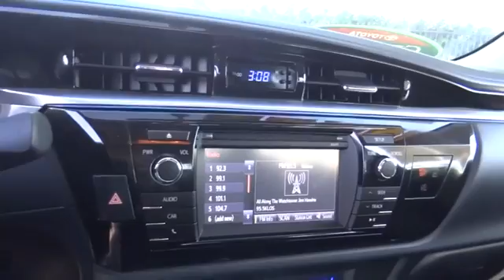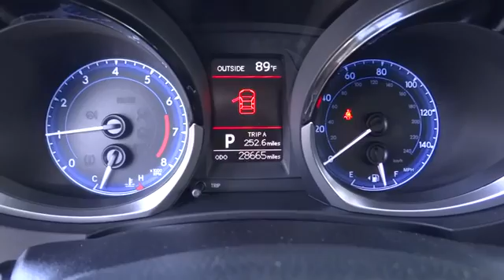2015 Toyota Corolla used, Ontario, Corona, Riverside, Chino, Upland, Fontana, CA 2081031P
2015 Toyota Corolla

Crown Toyota
1201 Kettering Drive

Price Reduced!   2015 Toyota Corolla S Plus.  One owner from new and just 28k miles.  Great looks and Toyota reliability!  The perfect combination!  brbrAt John Elway's Crown Toyota we focus on what's really important - your experience. Our One Price, Simple, No Games philosophy takes the hassle and frustration out of buying a vehicle. We monitor the market for what each vehicle is actually selling for after all the hours of back and forth negotiation. Then we post one price - our BEST price - on every vehicle upfront, saving you time and frustration. John Elway wants to be ''YOUR''Toyota dealer.